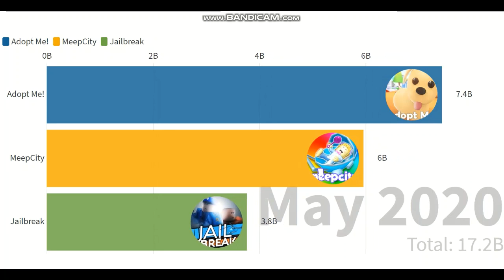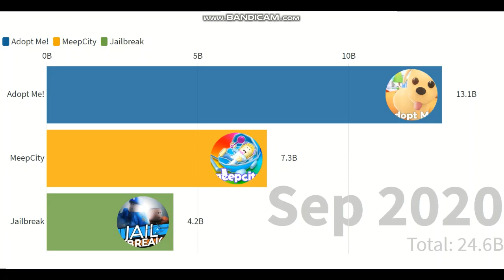Adopt Me vs MeepCity vs Jailbreak 2018-2020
Hey guys, today I show you the visit history of Adopt Me, MeepCity and Jailbreak, from May 2018 to September 2020 all in the span of a minute! Enjoy!
My username is GreenWolfyVillager. I am a Youtuber,Fandom,Instagram,And Discord user. I started youtube in 2017 and since then, I have earned tons of subs! my first video was just a short video. and my most popular video was that first video. On my website, you can check out loads of things all about me, download some of my games or projects, and more!